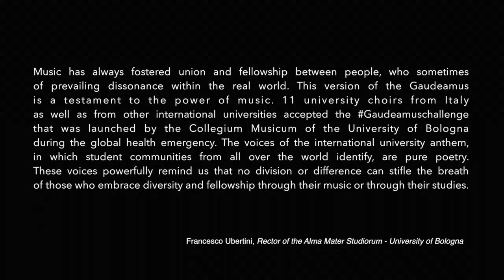GAUDEAMUSCHALLENGE | 11 University Choirs and Orchestra | International Virtual Project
La musica è da sempre un’arte che favorisce l’unione, la comunione tra persone talvolta molto lontane, accomunate dal desiderio di armonia, dall’aspirazione a trovare accordi e melodie anche quando nel reale sembra prevalere la dissonanza. Ne è prova questa versione del Gaudeamus, nata dall’impegno di 11 cori universitari di Atenei italiani, ma anche internazionali, uniti nella sfida virtuale, la Gaudeamuschallenge, lanciata durante il periodo di emergenza sanitaria mondiale proprio dal Collegium Musicum dell’Alma Mater. Le voci dell’inno in cui le comunità studentesche di tutto il mondo si riconoscono sono pura poesia, e ci ricordano, con forza, che non esistono divisioni o differenze in grado di soffocare il respiro di chi, nella musica e nello studio, riconosce la possibilità del pluralismo e dell’unione.

Francesco Ubertini, Rettore dell'Alma Mater Studiorum - Università di Bologna

Music has always fostered union and fellowship between people, who sometimes can be very distant from each other. Music brings people together thanks to its harmony, to its ambition to find melodies and tunes even at times of prevailing dissonance within the real world. This version of the Gaudeamus is a testament to the power of music. 11 university choirs from Italy as well as from other international universities accepted the Gaudeamuschallenge that was launched by the Collegium Musicum of the University of Bologna during the global health emergency. The voices of the international university anthem, in which student communities from all over the world identify, are pure poetry. These voices powerfully remind us that no division or difference can stifle the breath of those who embrace diversity and fellowship through their music or through their studies.

Francesco Ubertini, Rector of the Alma Mater Studiorum - University of Bologna

Orchestrazione: Enrico Lombardi

Mixaggio audio: David Winton
Editing video: Nicola Carli

Coro da Camera del Concentus Musicus Patavinus dell'Università di Padova